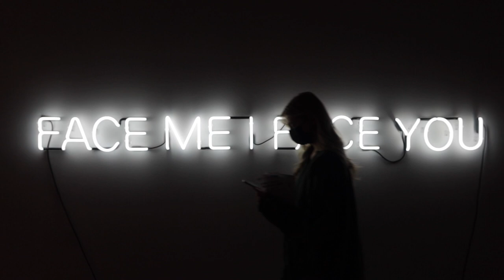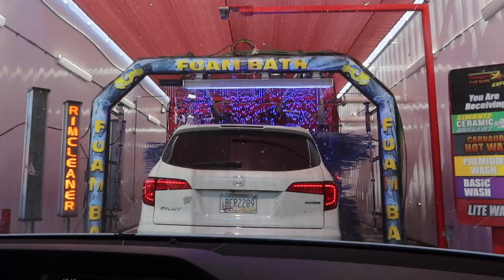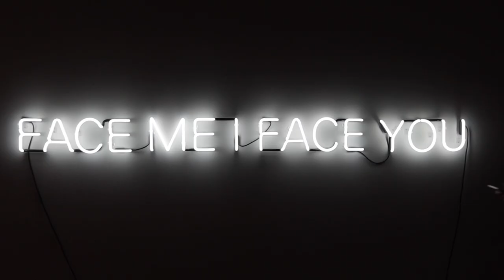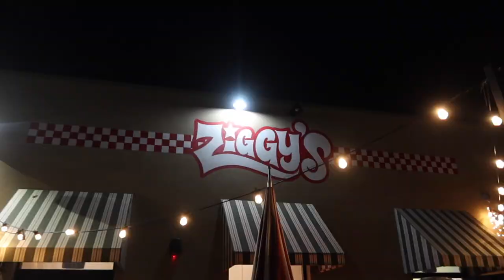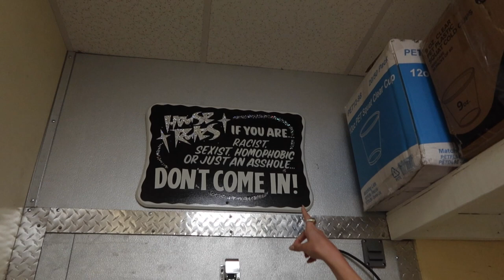Thrifting, Phoenix Art Museum, and a SECRET SPEAKEASY BAR | Weekly Vlog 18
In this WEEKLY VLOG we went thrifting at Buffalo Exchange, explored the Phoenix Art museum together, and visited a SECRET SPEAKEASY BAR called Ziggy's Magic Pizza Shop!! All in a weekend in our lives. We also ate lots of food, shopped Zara's new spring collection, and rode bird scooters around Tempe Town Lake!!